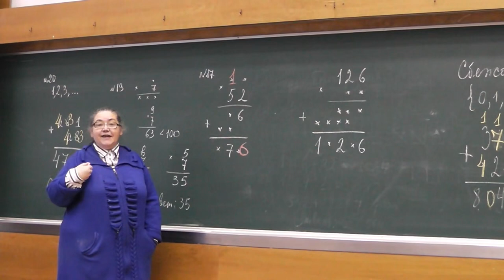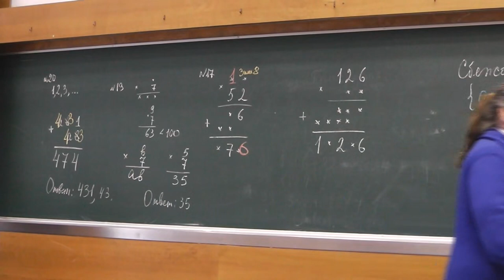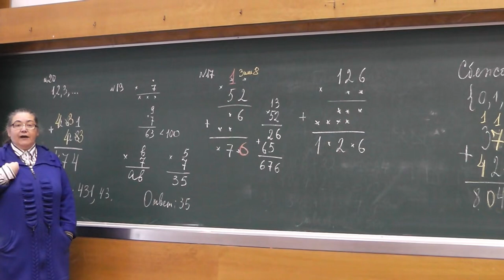12 Решите ребус (17е)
Пронина Елена Борисовна. Задача номер 17е книги А.В. Спивака "Тысяча и одна задача по математике".